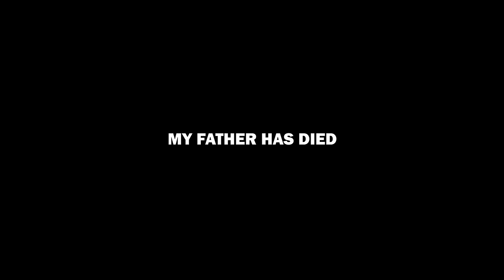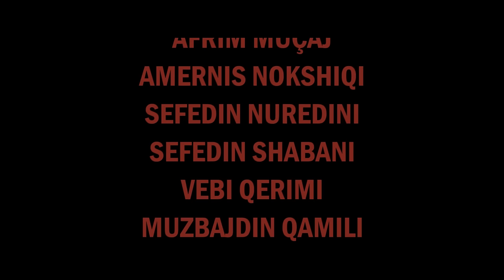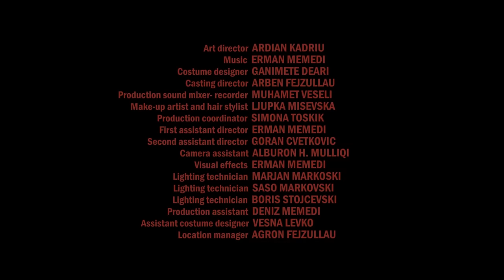TOKA- Short Film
Production : Frame in Production
Financed by : North Macedonia Film Agency.